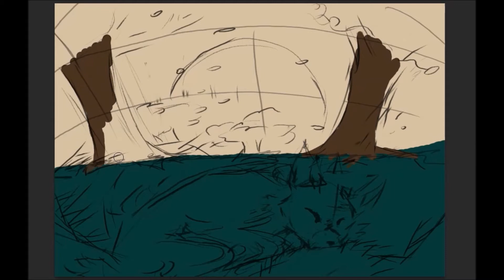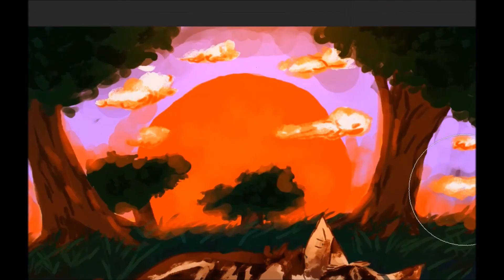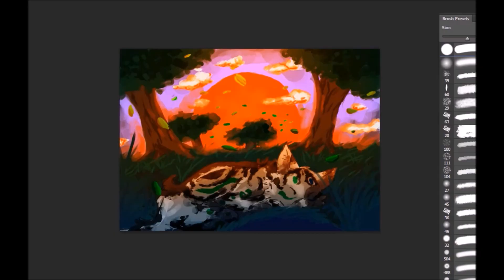Hiraeth || SPEEDPAINT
My second speedpaint ever!! And there will definitely be more to come.

Songs:
(Do not belong to me)
Saturnz Barz - Gorillaz [Piano Cover by Finn M-K]
Dearest - Inuyasha OST
Unlabeled - Homestuck OST

Elapsed Time:
About 1 hour and 45 minutes

Programs Used:
Adobe Photoshop CS6
Debut